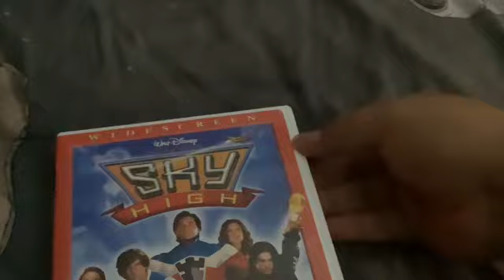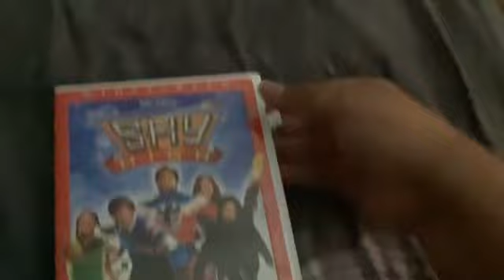But the government is still in a state